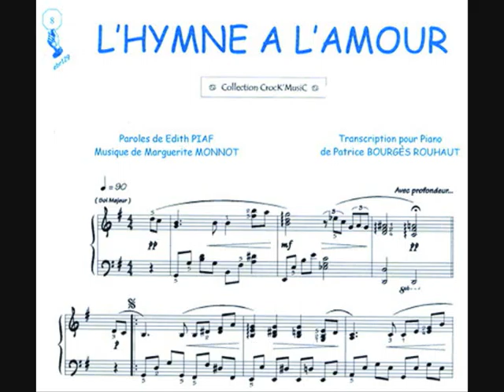MUSICA PARA TU BODA CEREMONIA COCKTAIL LOS MONTESINOS ALICANTE